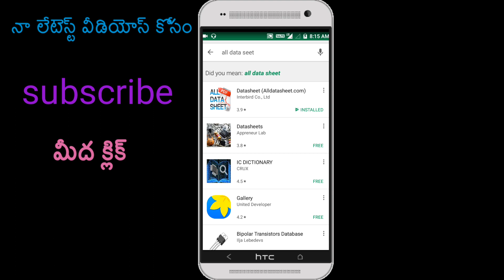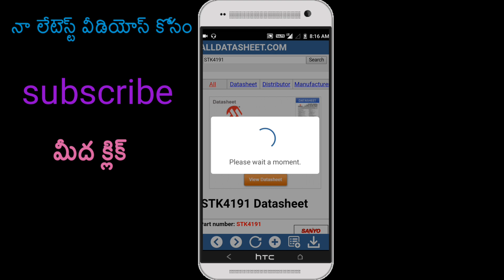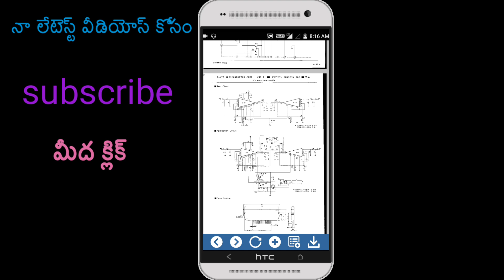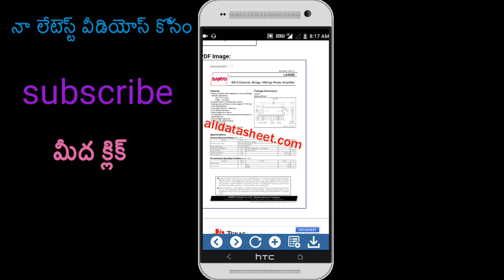All data sheet ic information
All data sheet app